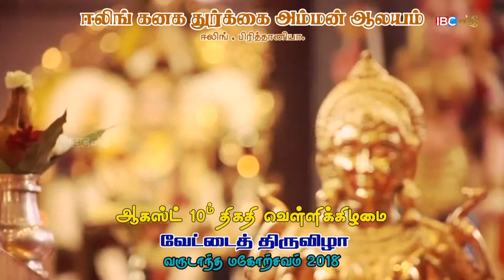லண்டன் ஈலிங் கனகதுர்க்கை அம்மன் ஆலய வருடாந்த மகோற்சவம் 2018 22ம் திருவிழா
லண்டன் மாநகரில் வீற்றிருந்து அருள்பாளுகும் அருள்மிகு ஈலிங் கனக துர்க்கை அம்மன் ஆலய வருடாந்த மகோற்சவம் 2018,  மிகச் சிறப்பாக இடம்பெற்ற ஆராதனை நிகழ்வுகள் ஜபிசி பக்தி நேயர்களாகிய அன்னை அடியவர்களாகிய உங்கள் பார்வைக்கு.

ஐ.பி.சி பக்தி தொலைக்காட்சியில் உங்கள் ஊர் ஆலயங்களின் திருவிழாக்களை ஒளிபரப்ப அழையுங்கள் - 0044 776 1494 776 / 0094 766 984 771